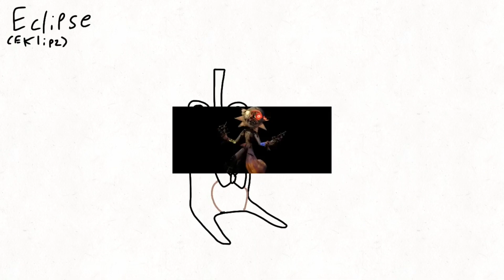All FNAF: SB characters as feddys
Lol ima do more soon